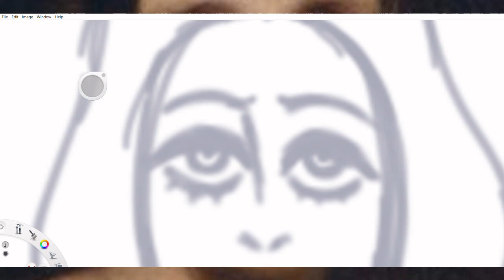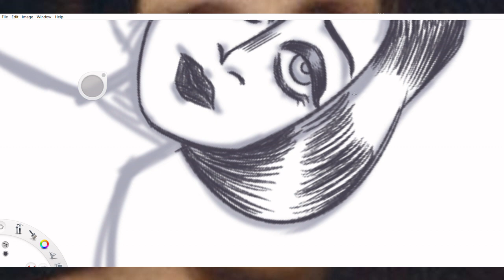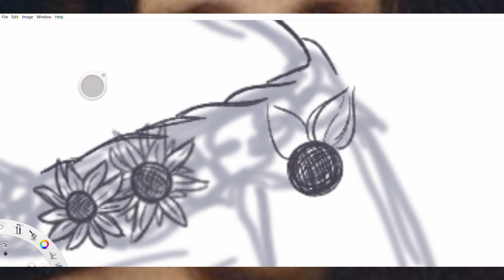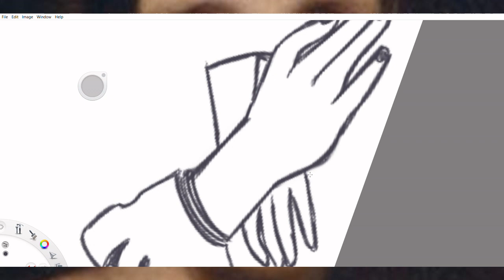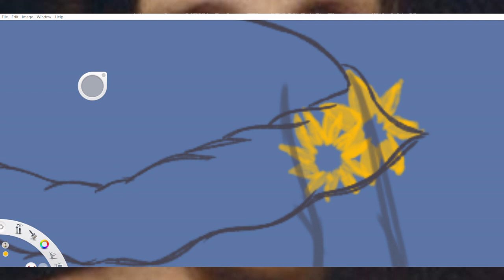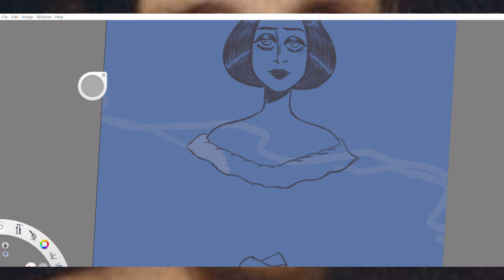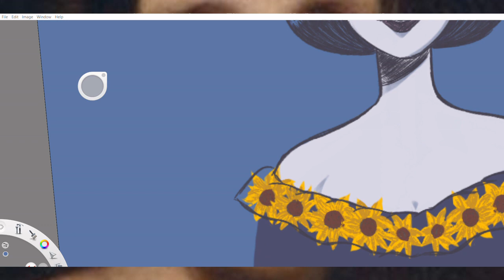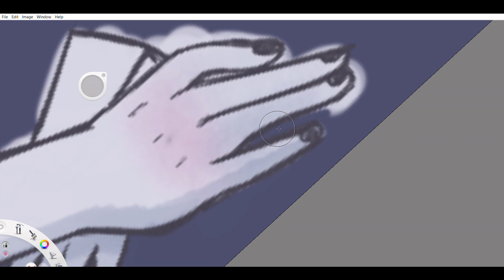the drawing of mary shelley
Achille-Claude Debussy : Rêverie, L.68

Trio Sonata in D Minor, Op. 25 No. 2: I. Allegro assai